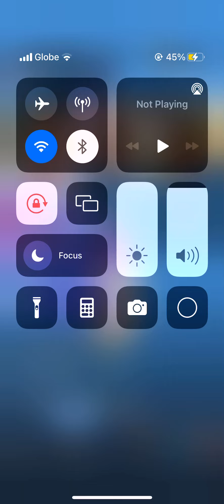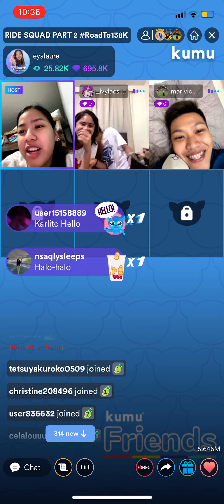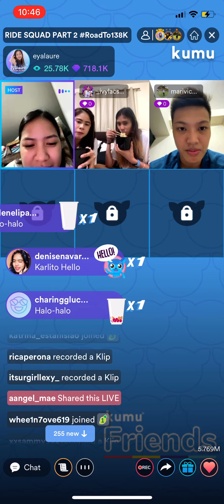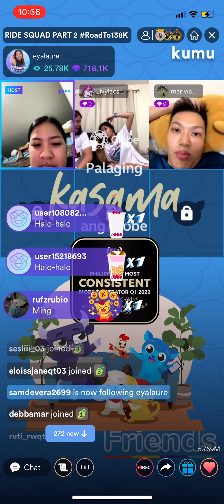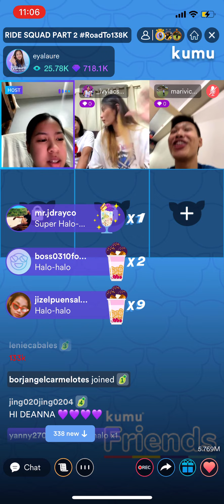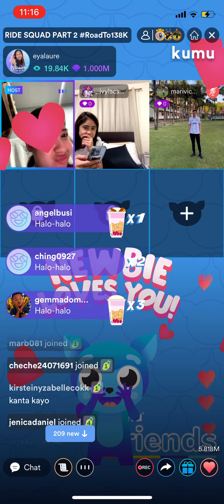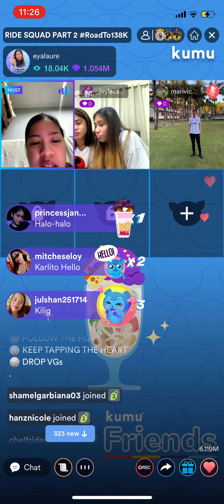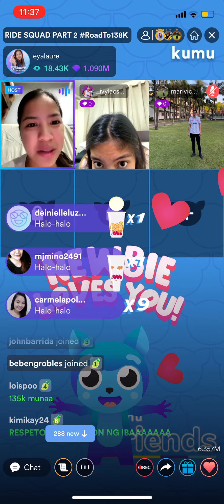Deanna at Iyv? 🫢